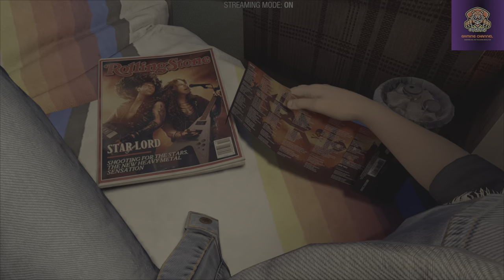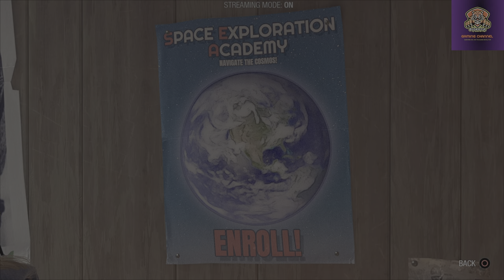Guardians Of The Galaxy :- Prologue & Chapter 1 Part 1 (A Risky Gamble)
This is a simple walkthrough guide for Guardians Of The Galaxy :- Prologue & Chapter 1 Part 1 (A Risky Gamble).
This is the first of sixteen chapters in Marvel's Guardians of the Galaxy. Star-Lord and his crew enter the Quarantine Zone, a high-security Nova Corps sector in the Andromeda Galaxy, in order to catch a rare monster they intend to sell to Lady Hellbender.
There are plenty more PS4 and PS5 Games to come.
Also, if you have any questions or want me to do a guide on a game.
Once again, thank you for your support from BigDaddyUK Gaming Channel.